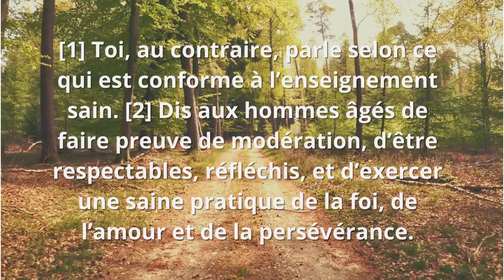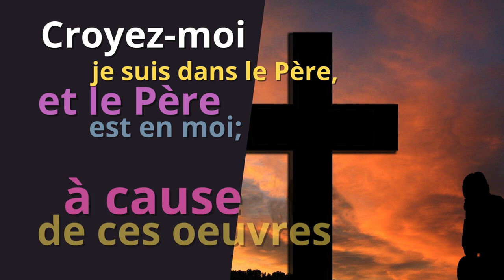PROMESSES DE DIEU/ dans la VIEILLESSE / épisode 9/ Tite 2 :1-2